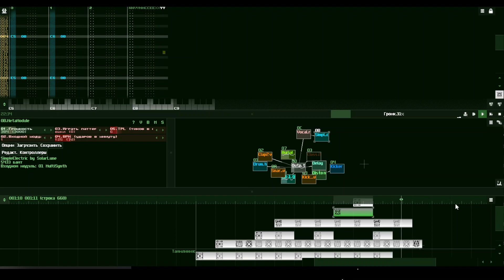Arsi - Simple Life